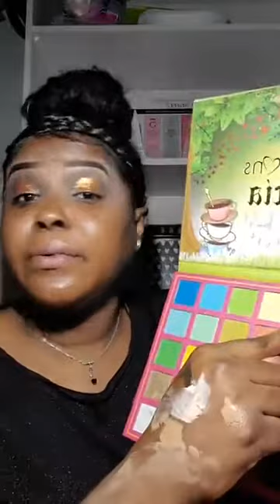Easy makeup tutorial for beginners